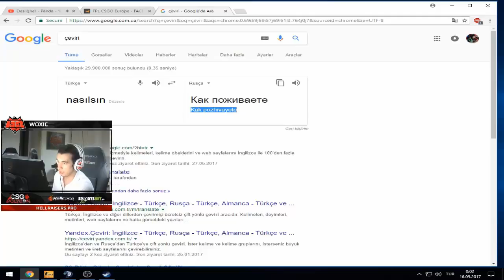Twitch Ortaya Karışık Komik Anlar #3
wtcN , Jahrein , ZeoNNN , Videoyun , Hazreti Yasuo , Kendine Müzisyen , Unlost , Grimnax , Mithrain , Mirliva Ve Bir Çok Yayıncının Komik Anlarını Toplayıp Ortaya Komik Anlar Çıkartıyoruz İyi Seyirler